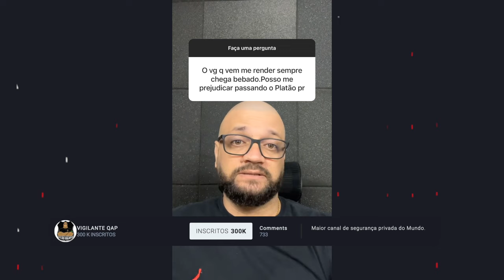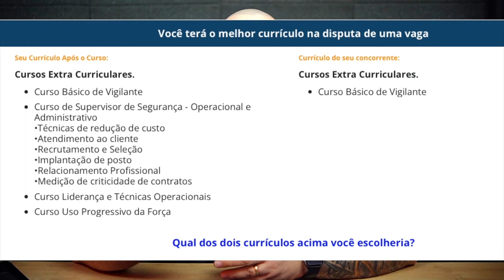Vale a pena fazer o curso de SPP hoje em dia?